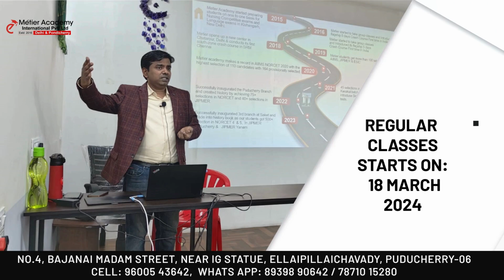ESIC | JIPMER | NORCET Nursing Rapid Review & Crash Course | Metier Academy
🚀 Admission Open 🚀

🚩 ESIC/JIPMER/NORCET 🚩
 (V-10 Nursing Rapid Review 2024 & ESIC Prep Course Combo Pack)
4 Months of Intensive Nursing Prep

Greetings from Metier International Academy! Most trusted competitive exam trainer of India

🔗 Registration Link 🔗
New Student Online Batch Admission

🎯 Course Information 🎯

🎯 ESIC/JIPMER/NORCET Prep Course Combo Online & Offline Hybrid 🎯

1. 80 days Nursing Rapid Review V-10 Batch
2. 30 Days ESIC Prep Course (Crash Course)
3. 30 ESIC Mock Test Series - Each 100 MCQ (total 3000 MCQ)

🏁 Course Mode:
1. Online hybrid Mode: Live (Attend from Anywhere)  + Recording have recording access.
2. Hybrid Offline @ Puducherry: Physical Class + Recording

🎯 Course Features 🎯

🚀 Classes are taken by ESIC, AIIMS and JIPMER alumni

🚀Available as Hybrid Course, Offline + Daily live Zoom Classes & Recordings

🚀Dedicated Web Examination Portal and Android Mobile App

🚀High-Quality Digital Study Material - Rapid Revision Key Notes and Class Powerpoints

🎯 Course Fee and Installments 🎯
This course is offered as a combo package of regular + crash course. So we have kept our fees to a minimum with as much as possible

🚩New Student fee 🚩
Total Fee: ₹ 12000+18% GST = ₹ 14160 only
One Time Payment = ₹ 12,500 only (including GST)
Monthly Installment
-- First Installment = ₹ 4720 to be paid before 20th March 2024
-- Second Installment = ₹ 4720 to be paid before 10 th April 2024
-- Third Installment = ₹ 4720 to be paid before 10 th May 2024

🚩 Old Students {Or} Repeater Discounted fee 🚩
Total Fee: ₹ 9,000+ 18% GST = ₹ 10,620 only
One Time Payment = ₹ 9000 only
Monthly Installment
-- First Installment = ₹ 3540 to be paid before 20th March 2024
-- Second Installment = ₹ 3540 to be paid before 10 th April 2024
-- Third Installment = ₹ 3540 to be paid before 10 th May 2024

App access Validity: 20 July 2024

We offer this old student discount to those who have completed at least one regular course with Metier Academy. This discount will not be eligible for those enrolled for language courses, test series, or short courses like skill prep courses and rapid-fire sessions. Students must get verified from 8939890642 or 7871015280 to get this discounted fee payment link.

Refer the Full Course Brochure for More Details

🔗 Registration Link 🔗
Online Batch Admission

Old Student: Students must get verified from 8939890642 or 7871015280 to get discounted fee payment link.

Offline Batch Admission
Since offline seats are limited, students requested to contact our branch physically to get enrolled

Important Dates
📌Course starting date: 15th March  2024
📌Course admission closing: 25 th March 2024
📌Free demo access: 14 & 15 March 2024 Evening 4.30 to 7.30 PM

💡Course Developed By💡

Metier Academy,
2/1, CDR Chowk,
Chattarpur, New Delhi -110074

💡V-10 Offline Class Venue💡
Metier Academy
#65, Kamaraj Street,
Near Kalki Medical
VVP Nagar, Thattanchavady,
Puducherry-09